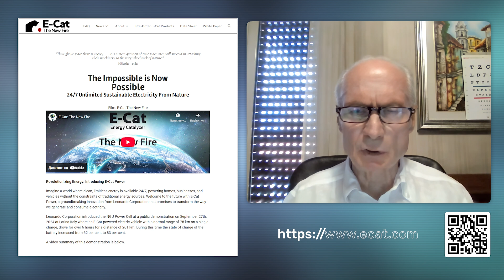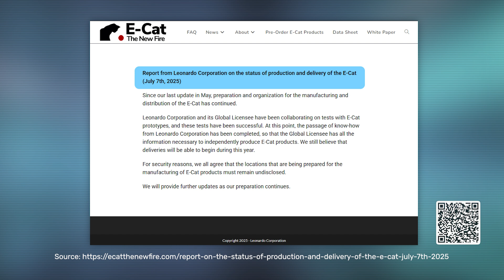Preparations for Production and Distribution of E-Cat Have Made Significant Progress | Andrea Rossi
Andrea Rossi, the person behind the E-Cat technology, shares important news: a global licensing agreement has been signed for the first time, and the process of transferring knowledge to new specialists is almost complete. In this interview, the CEO of Leonardo Corporation speaks about a key stage: preparations for the production of E-Cat have started.

“The most difficult part is over. In fact, I’ve already passed on all my knowledge on everything related to quality. Now my role is more of an advisory one: I act as an adviser, sharing my specific expertise, primarily in the field of technology,” the inventor notes.

We are talking about a decades-long journey, expectations, skepticism, and hope. When will mass production begin? What is yet to be completed? And what is Rossi’s attitude to criticism and doubts surrounding the project?

An interview about a technology that can change the approach to energy. Are you ready for a change?